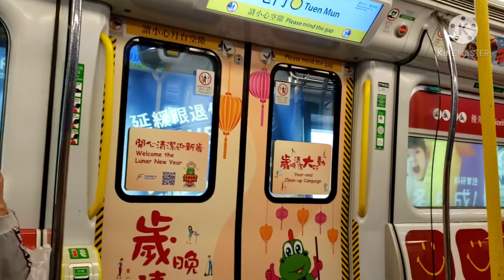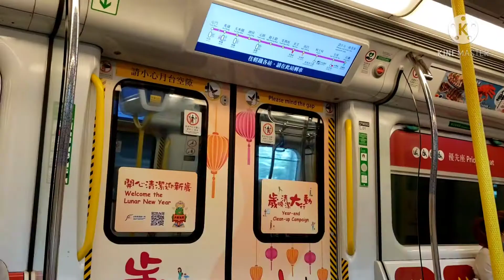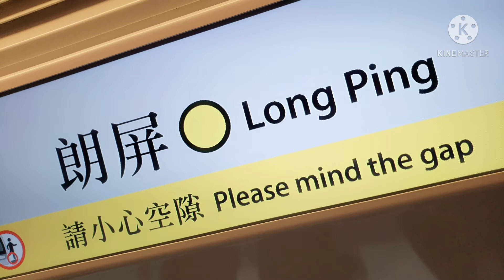Roadtrip to LONG PING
Fill your life with experiences. Not things have stories to tell either not stuff to shows.